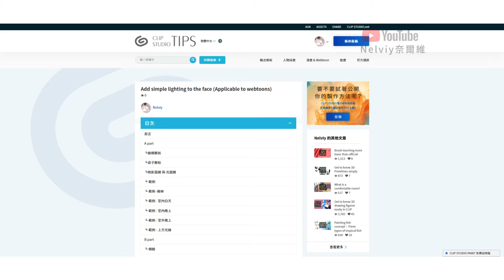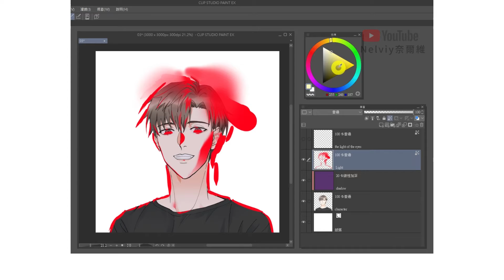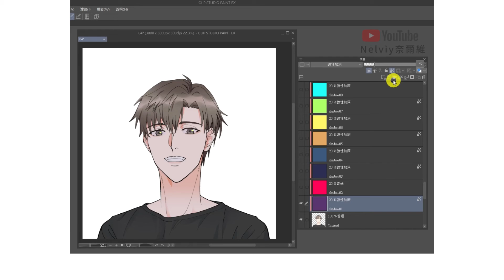【繪圖技巧】為臉部加上簡易的光 (彩色條漫適用)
可以打開CC字幕，不過英文字幕是機器翻譯，如有不通順的地方，感謝你的包容。

影片中的其餘的內容，請見這篇文章。